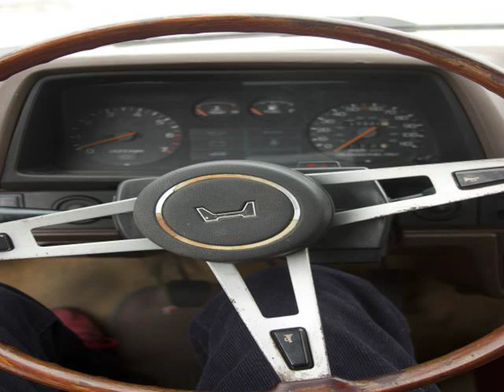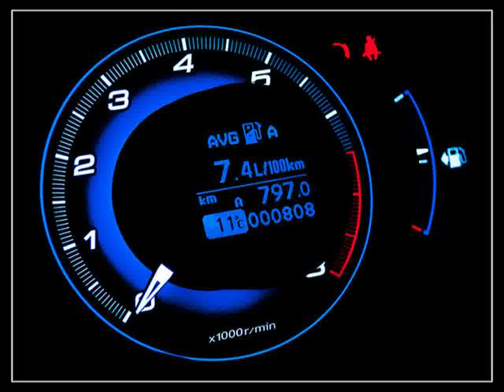Honda Civic Auto Show Mexico City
Video material about Honda Civic Auto Show Mexico City taken from flickr.